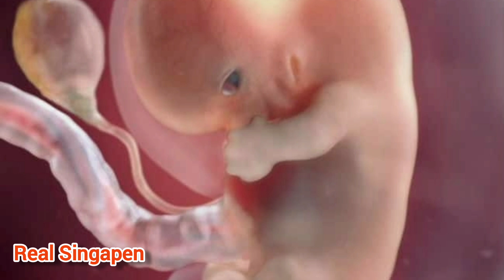3rd month pregnancy changes in our body முக்கியமான இந்த மூன்றாவது மாதத்தில் கட்டாயம் தெரிந்து கொள்க